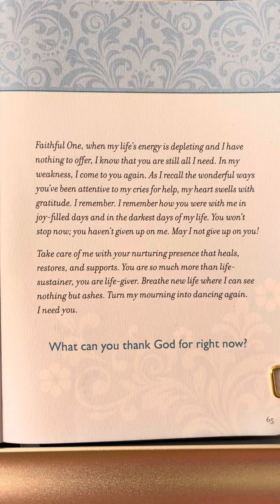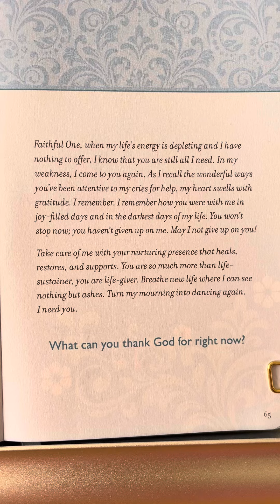Gratitude - Prayers & Promises For Grief and Loss